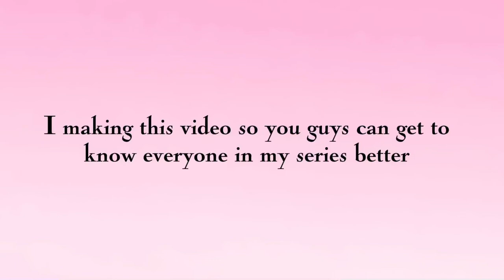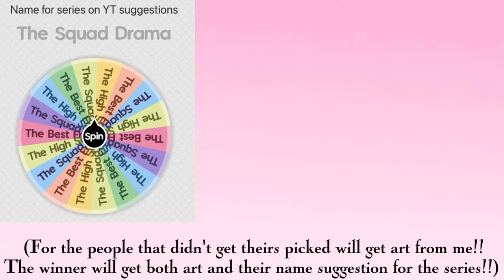Get to know more about the characters in my series// NAME REVEAL FOR SERIES✨✨